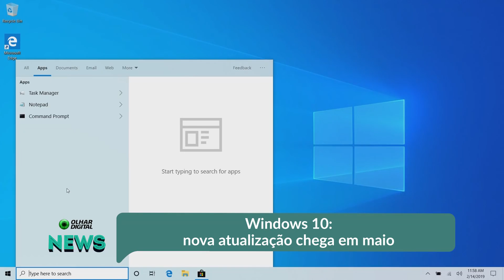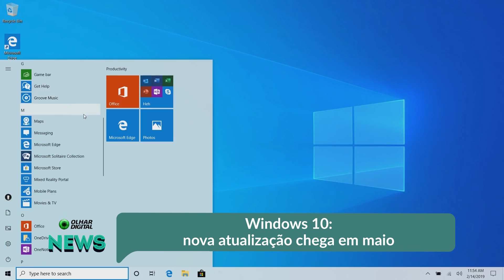Windows 10 nova atualização chega em maio